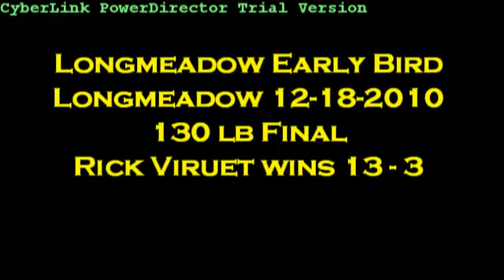Rick Viruet vs Abbas Tamaradze 12-18-2010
Rick Viruet vs Abbas Tamaradze. Viruet wins the Longmeadow Early Bird Tournament 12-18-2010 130 lb class